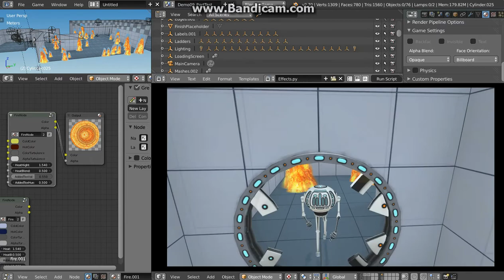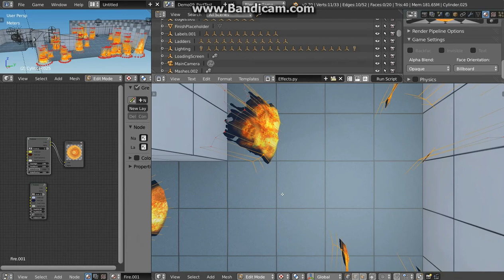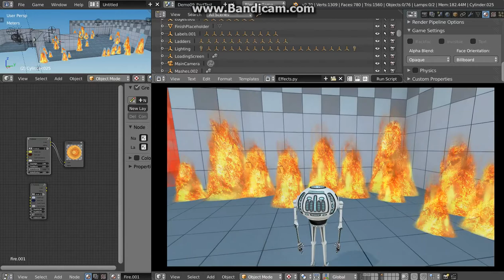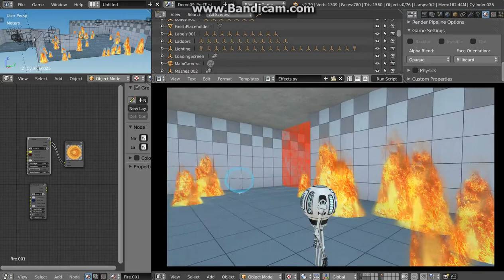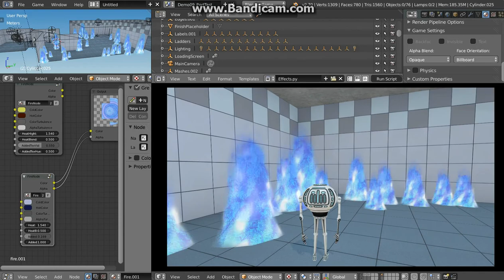WireSoul tutorial - 06/01 - [BGE fire - Introduction]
Introduction to a tutorial miniseries about how to make fire material in Blender game engine. Using just node editor, very light technique for computing power (hi framerate even with lot of flames).